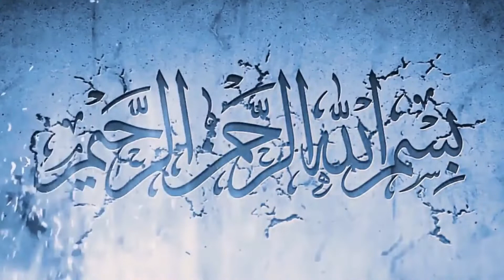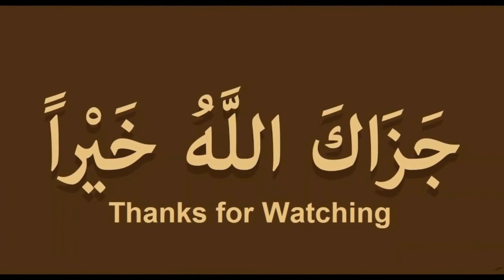Chatpati Chatkarey Wali Mash Daal